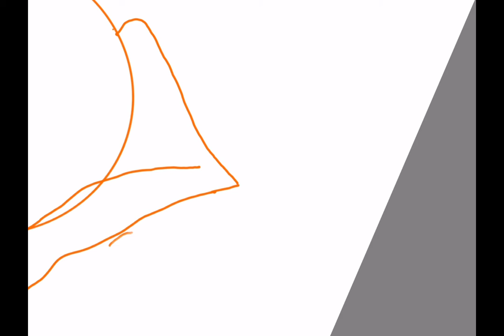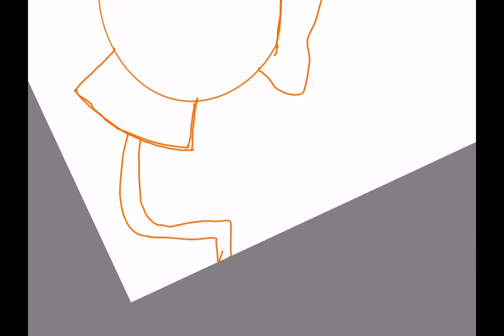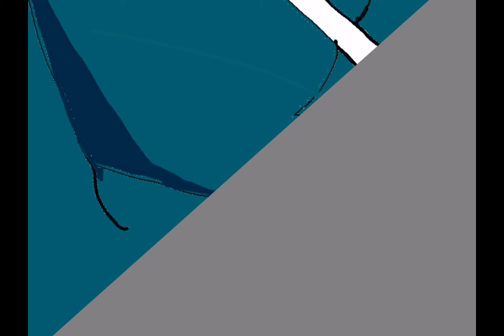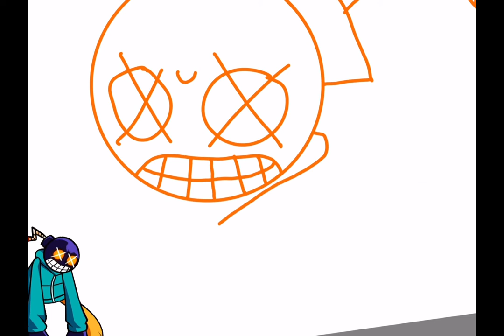Whitty|speedpaint |FNF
UwU